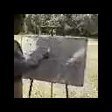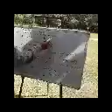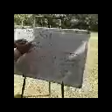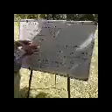3 July 2021